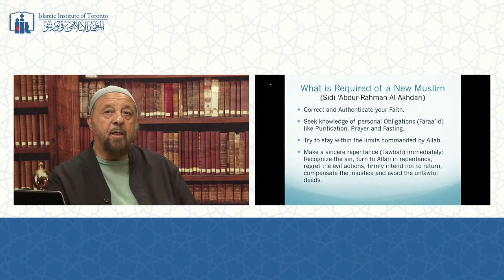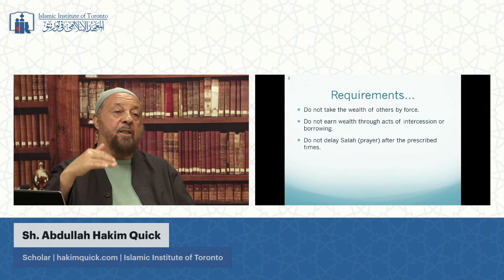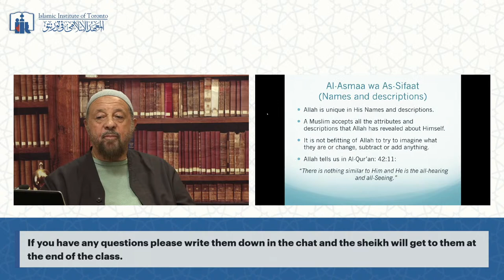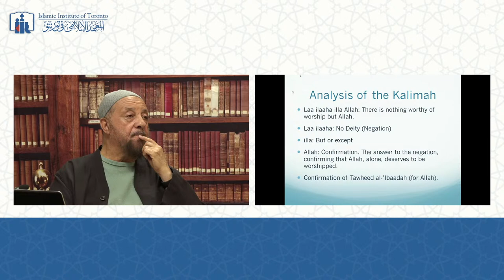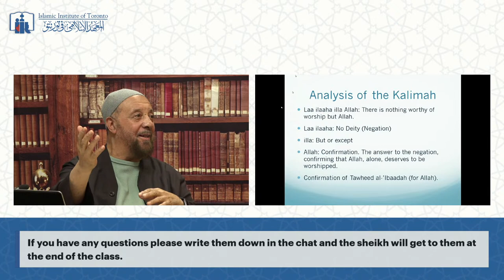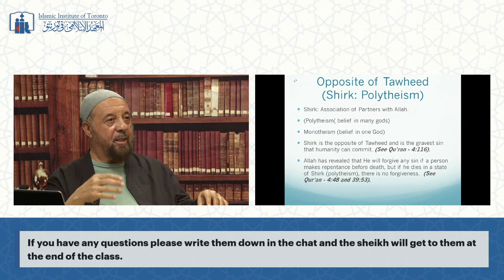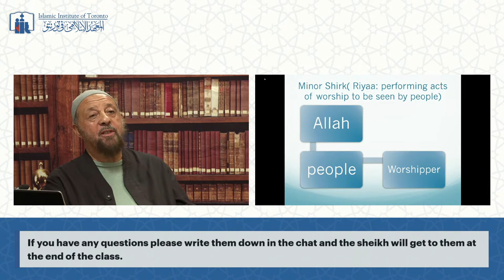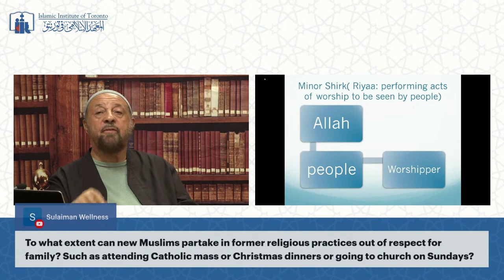New Muslim Corner | Essentials of Islamic Beliefs for New or Revived Muslims | Sh. Abdullah Hakim…